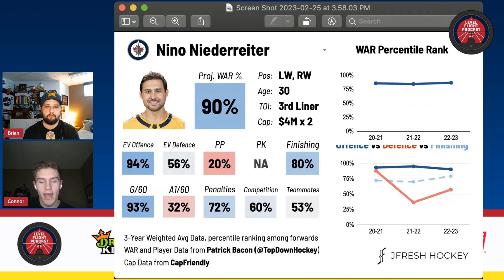Level Flight 2023 Deadline Coverage: The Nino Niederreiter Trade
Brian & Connor are back to give their quick thoughts on the Winnipeg Jets trading for Nino Niederreiter. The Jets send a 2024 second-round pick back to Nashville, and the guys explain why this is a good value, and helps what the Jets needed the most.

On All podcasting apps, rate & review on Apple Podcasts and Spotify!

Go Jets!

21+ (18+ NH/WY). Physically present in AZ/CO/CT/IL/IN/IA/LA(select parishes)/MI/NH/NJ/ NY/OR/PA/TN/VA/WV/WY only. New customer offer void in NH/OR/ONT-CA. $200 in Free bets: New customers only. Valid 1 per new customer. Min. $5 deposit. Min $5 wager. $200 issued as eight (8) $25 free bets. Ends 9/19/22 @ 8pm. Early Win: 1 Early Win Token issued per eligible game. Opt in req. Token expires at start of eligible game. Min moneyline bet $1. Wagering limits apply. Wagers placed on both sides of moneyline will void bet. Ends 1/8/23 @ 8pm